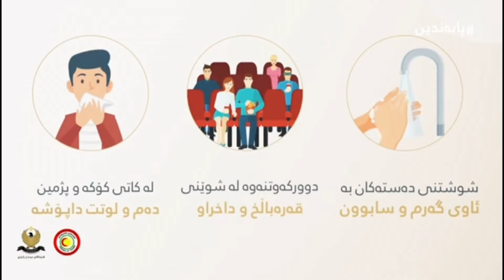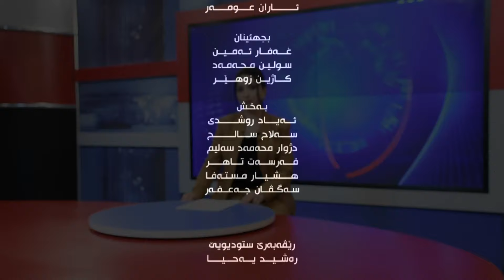deng u bas duhoktv 23 3 2020